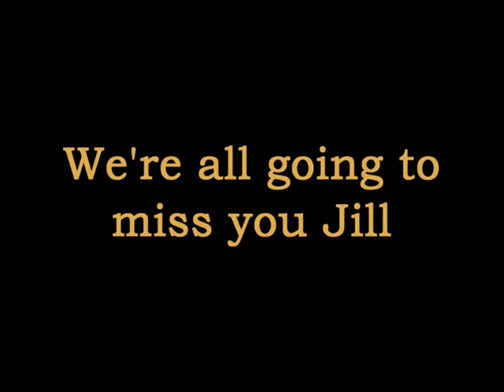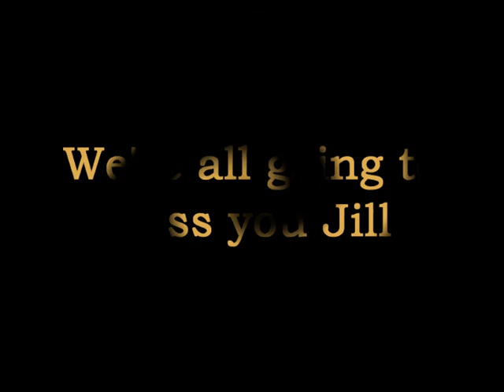The Spreadsheet Queen - Our tribute to Jill Gough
An affectionate farewell to Jill Gough, a popular colleague and friend, who will be sorely missed by everyone who has known or worked with her. Bye Jill and thanks for everything.
We do not claim any ownership of the music or any  intellectual property rights used in this video. It is purely a non profit, just for fun, video used to appreciate our erstwhile work mate on the occasion of her leaving.